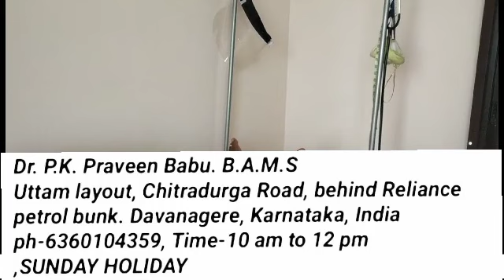ಸೊಂಟ, ಕುತ್ತಿಗೆ ಇತ್ಯಾದಿ ನೋವುಗಳಿಗೆ ಮರ್ಮ ಚಿಕಿತ್ಸೆಯಿಂದ ಪರಿಹಾರ MARMA CHIKITSA for all types of pains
Dr P.K. PRAVEEN BABU B.A.M.S
S/O Dr KARIBASAPPA B.S.A.M
(EX GOVERNAMENT AYURVEDIC MEDICAL OFFICER)

PRAVEEN HOSPITAL OF AYURVEDA

UTTAM LAYOUT
CHITRA DURGA ROAD ( PB ROAD)
DAVANAGERE
KARNATAKA
INDIA🇮🇳
TIME:10 AM TO 12 PM ONLY
Sunday holiday